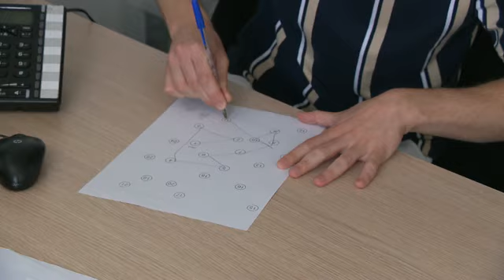[Avec Allodocteurs] Le syndrome de Kleine Levin ou la maladie de la Belle au Bois Dormant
Vous retrouverez régulièrement dans cette playlist les sujets réalisés par le Magazine de la santé & Allodocteurs auprès des équipes de l’AP-HP.

On l'appelle le syndrome de Kleine-Levin ou encore, plus poétiquement, la maladie de la Belle au Bois Dormant. Comme la princesse, les patients subissent de longues périodes de sommeil, parfois plusieurs semaines, durant lesquelles ils se réveillent à peine pour se nourrir.

Près de 280 patients sont diagnostiqués en France. Il s'agit de la plus grande cohorte au monde, suivie à la Pitié Salpêtrière où une équipe tente de comprendre cette pathologie encore mystérieuse, à cheval entre la neurologie et la psychiatrie.